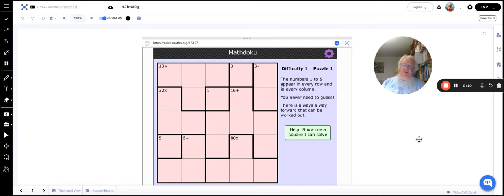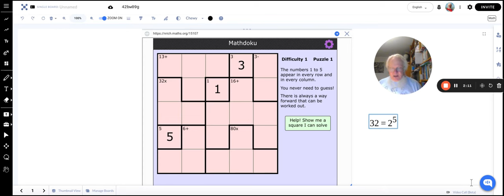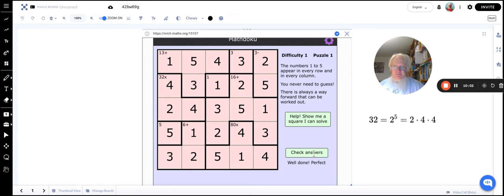Mathdoku — Matematyczne Sudoku, plansza 5x5 🧩